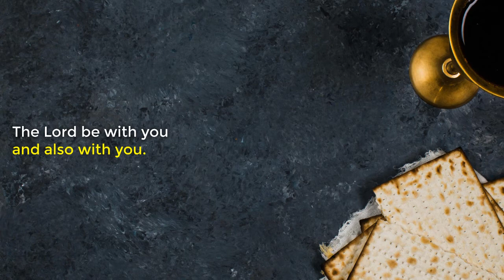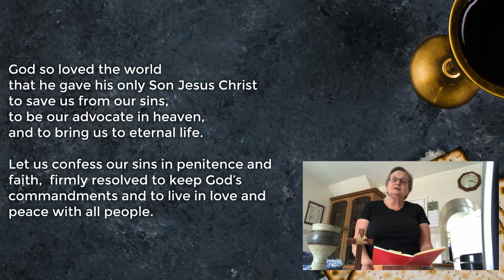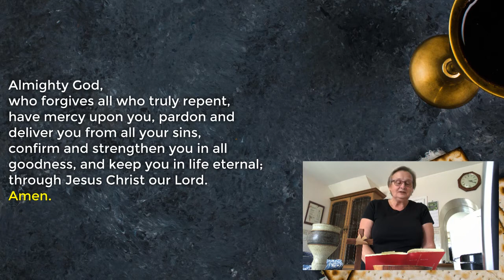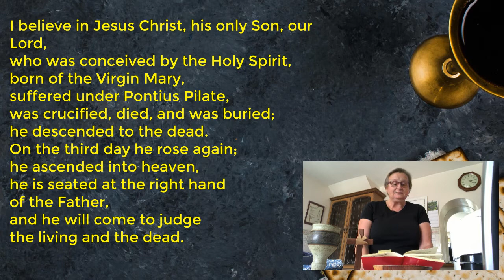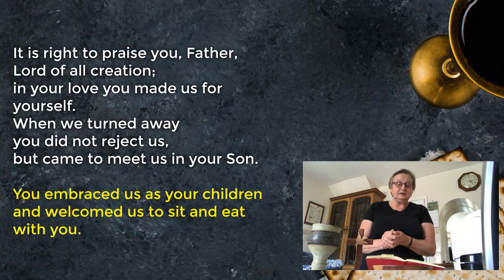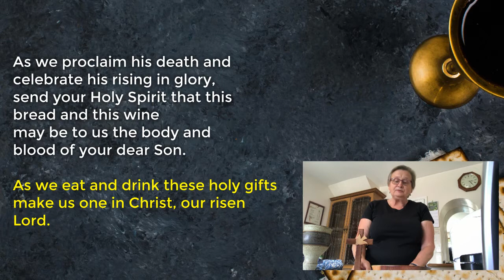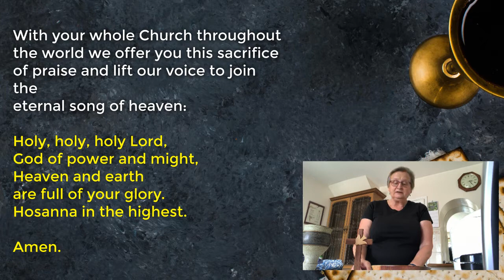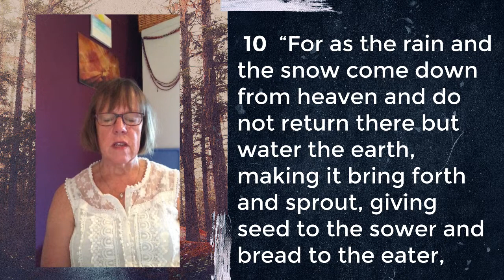Sunday 12th July Online Service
Welcome to our online morning service!  Sue Quibell leads us through the service, which this week includes communion.  Liz Grace leads our sermon on Isaiah 55: v10-13 and drawing closer to God.

Oh Lord Our God (We Will Magnify
Philip Lawson Johnston

Stuart Townend
Performed by Austin Stone Worship

What A Faithful God
Dawn & Robert Critchley